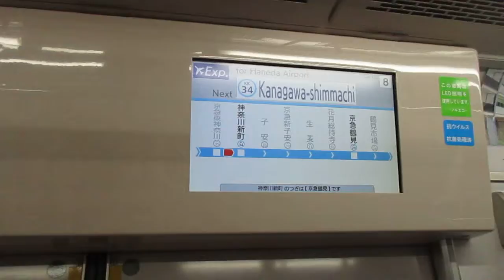【能見台～京急蒲田間急行運転】京急本線エアポート急行羽田空港行き京急新1000形1413編成(一部リニューアル・機器更新車)+1405編成(一部リニューアル・機器更新車)8両 神奈川新町駅発車